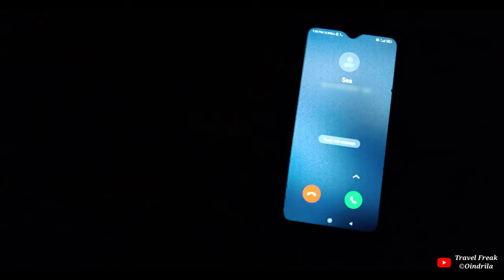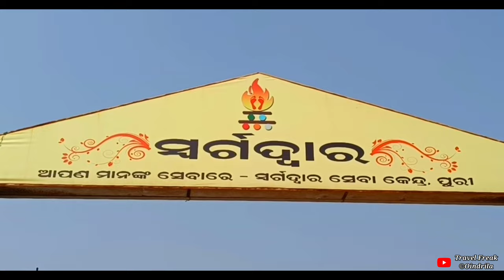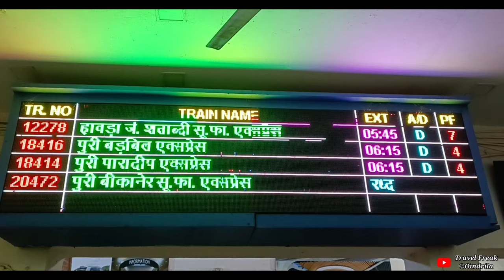Guiding Light & Sacred Sight: Puri's Jagannath Mandir and The Lighthouse | Ep 3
Puri Jagannath Temple is a famous Hindu temple located in the city of Puri, in the eastern state of Odisha, India. It is one of the Char Dham pilgrimage sites for Hindus and is dedicated to Lord Jagannath, an incarnation of Lord Vishnu. The temple complex covers an area of over 400,000 square feet and consists of several shrines, halls, and other structures, including the main temple known as the "Sri Mandir."

The temple is known for its annual Rath Yatra or Chariot Festival, where the deities of Lord Jagannath, his brother Balabhadra, and sister Subhadra are taken out on massive chariots in a grand procession. The festival attracts millions of pilgrims and tourists from all over the world.

Puri Lighthouse is located on the coast of the Bay of Bengal, in close proximity to the Puri Jagannath Temple. It is a popular tourist attraction and is operated by the Directorate General of Lighthouses and Lightships, an agency of the Government of India.

The lighthouse was built in 1966 and stands at a height of 58 meters above sea level. It has a range of 27 nautical miles and is equipped with a rotating beacon that emits a white light every 15 seconds. Visitors can climb to the top of the lighthouse for a panoramic view of the city of Puri, the Bay of Bengal, and the surrounding areas.